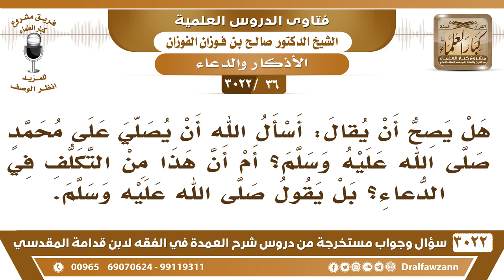[36 -3022] هل يصح أن يقال: أسأل الله أن يصلي على محمدٍ ﷺ؟ أم أن هذا من التكلف في الدعاء؟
-"[36 -3022] السؤال: يقول هل يصح أن يقال: أسأل الله أن يصلي على محمدٍ ﷺ؟ أم أن هذا من التكلف في الدعاء؟بل يقول ﷺ.
الجواب: نعم من التكلف بالدعاء، تقول اللهم صلِّ وسلم على محمد، {يَاأَيُّهَا الَّذِينَ آمَنُوا صَلُّوا عَلَيْهِ وَسَلِّمُوا تَسْلِيمًا} [الأحزاب: 56]، ولم يقل اسألوا الله أن يصلي عليه ويسلم تسليما، نعم، وقولك اللهم صل على محمد، هذا سؤال لله، (اللهم) هذا دعاء وسؤال، نعم.
للاشتراك في قناة الشيخ صالح الفوزان

للاستفسار والإقتراحات والدعم
رئيس الفريق
لمشروع كبار العلماء